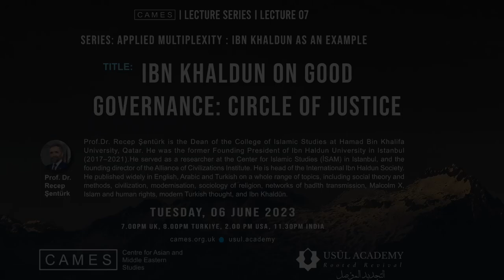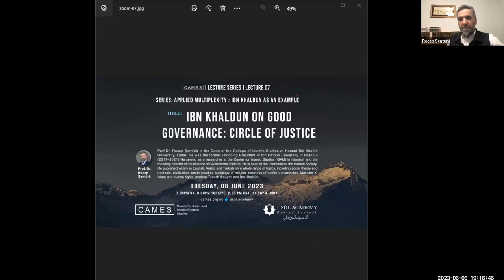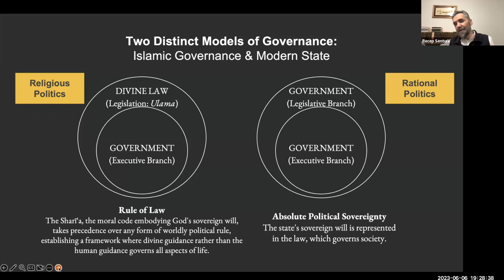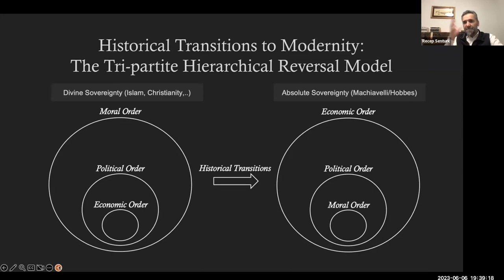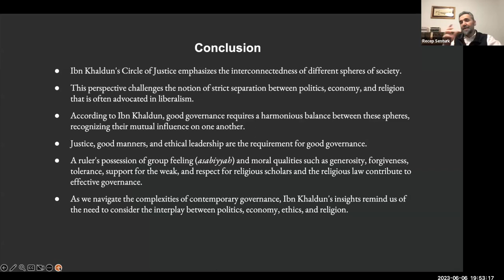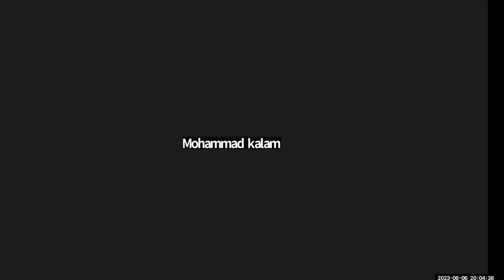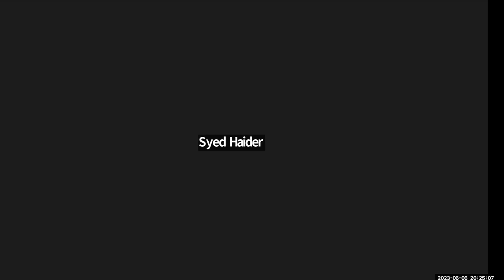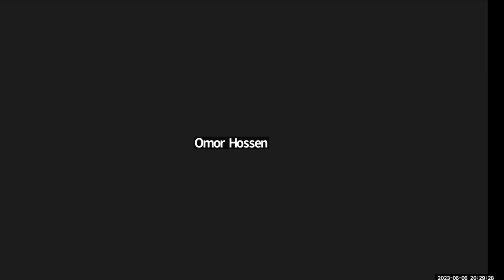Ibn Khaldun on Good Governance: Circle of Justice | Prof. Dr. Recep Şentürk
It is generally believed that sociology originated in Europe in the 19th century and the paternity of the discipline is commonly attributed to the French sociologist August Comte. However, reflections of a sociological nature were observed and found in the work of 14th-century North African historian and philosopher Ibn Khaldun. However, such contribution of Ibn Khaldun is little acknowledged by European scholars in their works. Therefore, this lecture series attempts to examine how Eurocentrism is embedded in the writing of the European scholars and unpacks the contribution of Ibn Khaldun in the growth of Sociology. The perspective of European scholars are mainly Eurocentric and parochial in their accounts on culture, language and other aspects of non-European society. Therefore Ibn Khaldun’s contribution to the field of sociology is largely ignored, though his contributions dealt with society and human character, political organization and government, differences between rural and urban populations, kinship, social solidarity, and the interplay between economic conditions and social organizations. Nevertheless, Ibn Khaldun’s ideas have hugely impressed some of European thinkers in the 19th century prompting them to regard him as the progenitor of sociology, the question remains as to how his ideas and theories have been appropriated by contemporary social scientists in their works.

In this lecture series, Prof. Dr. Recep Şentürk explores various aspects of Ibn Khaldun. Some of the topics he’ll address in this series are: Multiplex ontology, multiplex epistemology, multiplex methodology, multiplex human ontology and action, cyclical history: rise and fall of civilizations, good governance: circle of justice. We hope this series would be an exciting one and will enable us to understand Ibn Khaldun's in a much more wider perspective.